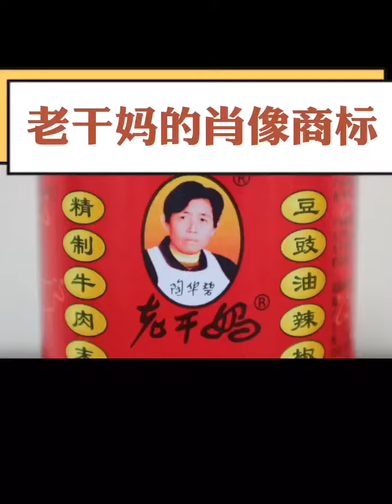肖像商标如何注册？需要注意以下几点